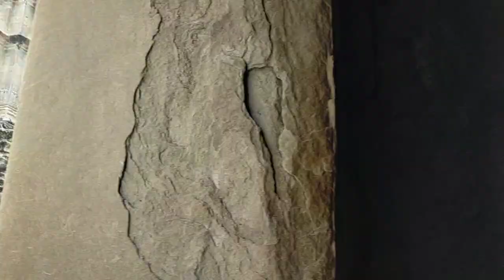Thành cổ và những tàn tích còn sót lại sau ngày quốc gia độc lập